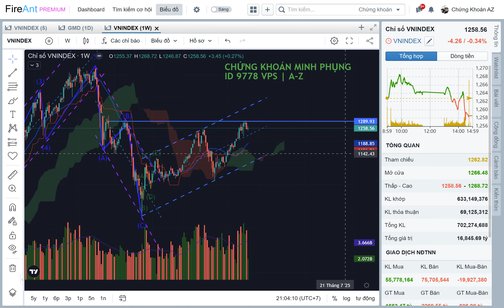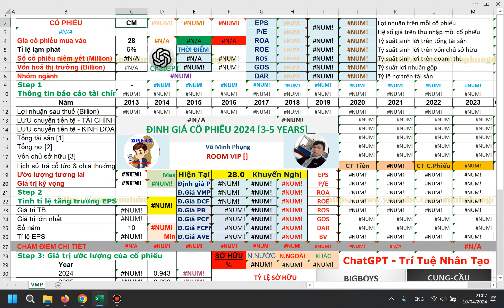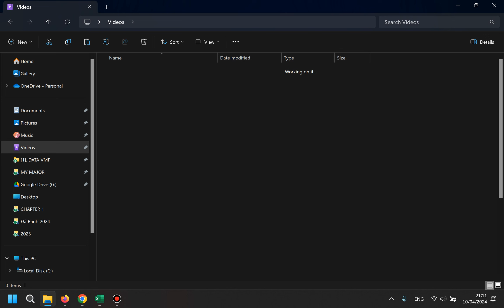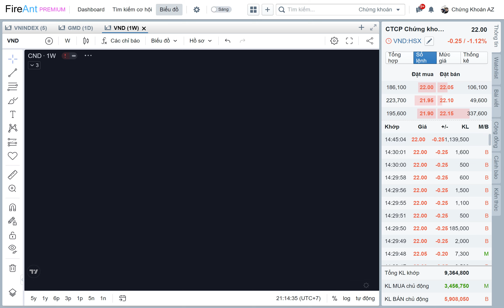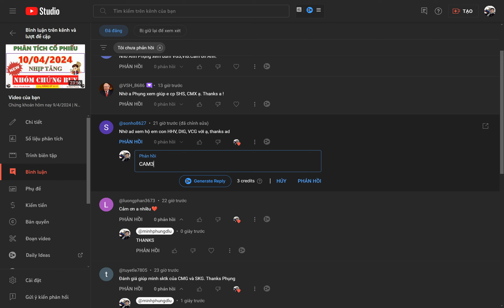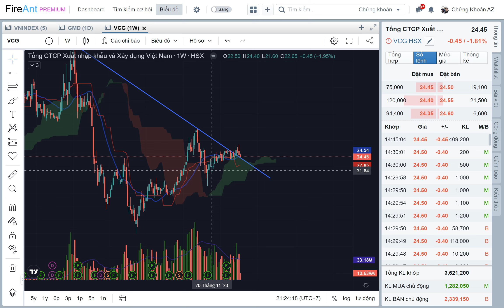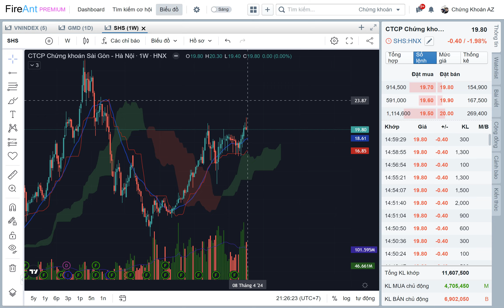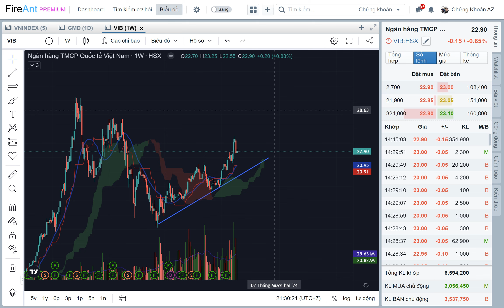Phần mềm định giá cổ phiếu excel | Định giá nhanh cổ phiếu | Minh Phụng Stock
5 Bước để bắt đầu đầu tư chứng khoán

1. Thiết lập mục tiêu: Xác định mục tiêu đầu tư của bạn.
2. Nghiên cứu thị trường: Tìm hiểu về thị trường chứng khoán và các cổ phiếu mà bạn quan tâm.
3. Lựa chọn sàn giao dịch: Chọn sàn giao dịch phù hợp để đầu tư.
4. Mở tài khoản: Mở tài khoản giao dịch tại sàn mà bạn đã chọn.
5. Lập kế hoạch đầu tư: Xác định chiến lược đầu tư và lập kế hoạch để đạt được mục tiêu đầu tư của bạn.